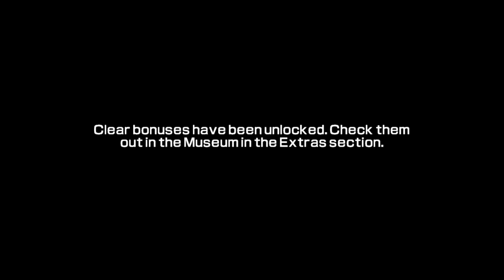XBlaze Lost: Memories Platinum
Me getting the Platinum for XBlaze Lost: Memories.